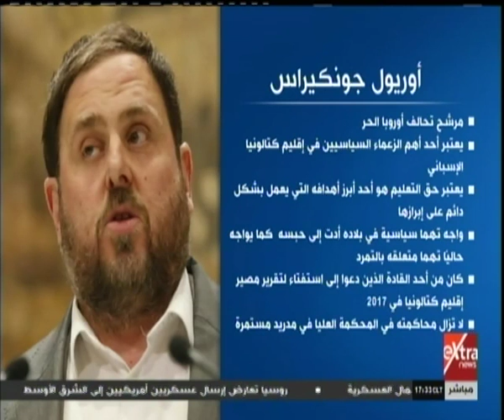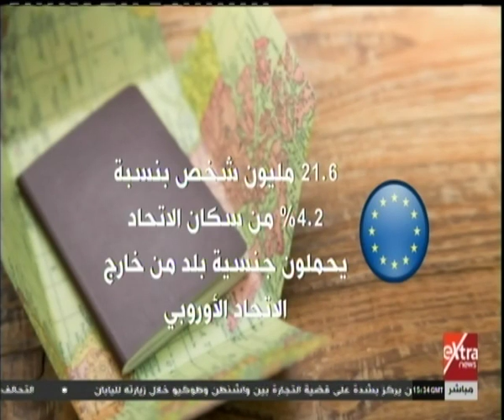الآن | انطلاق انتخابات البرلمان الأوروبي وسط مخاوف من صعود تيار اليمين المتطرف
الآن | انطلاق انتخابات البرلمان الأوروبي وسط مخاوف من صعود تيار اليمين المتطرف | 23 مايو 2019